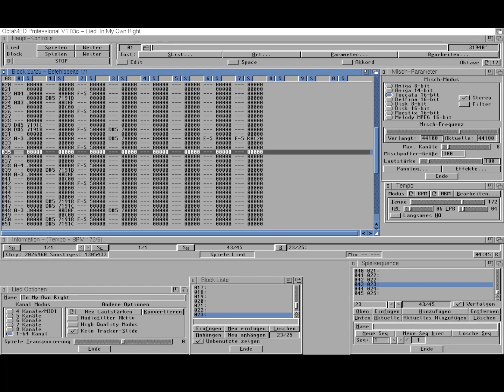In My Own Right (Heretic)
Creator: Heretic
Titel: In My Own Right
Year: 1996